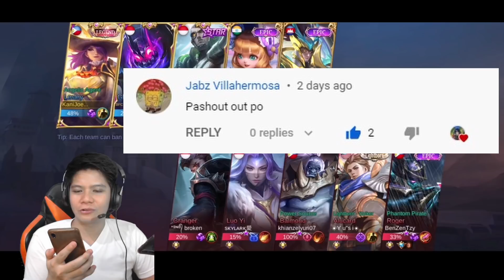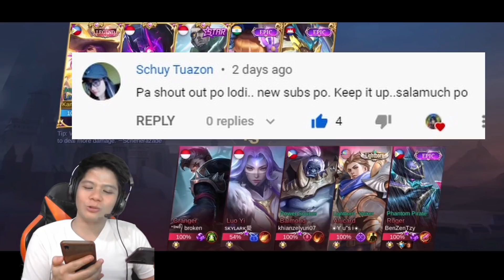EASY 100% CRIT CHANCE!! gamit ang NEW ITEM na Vengeful Battle Axe kay LESLEY!!! MUST WATCH!! | MLBB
Follow us on ML
IGN: KaniJoe
ID: 49844547

ALTERNATE TITLE: ITEM NEW BEST ITEMS - VENGEFUL BATTLE AXE - Maximum CRITICAL CHANCE of LESLEY and NEW BEST CRIT ITEM | Mobile Legends Bang Bang.

OLD TITLE: New OP ITEM ni LESLEY!! - Vengeful Battle Axe, EASY 100% CRIT CHANCE!! - Napaka Lakas na item | MLBB

On this video, we will play Lesley and build her the new item Vengeful Battle axe in Mobile legends.

Vengeful Battle axe gives +55 Physical Attack, +550 HP and + 10% Cooldown reduction and its effects increase the Physical attack of the user by 8, and Physical Penetration by 4 each attack max at 8 stacks.

This Gives lesley the gain of critical chance every hit, because of the physical penetration that converted into critical chance due to her passive.
Lets see how strong Lesley is, with this item and how OP this new item to Lesley in the rank game.

Gamitin natin si Lesley at i-build natin sa kanya ang new item na Vengeful battleaxe sa game, tignan natin gaano kalakas si Lesley gamit ang item na ito at gaano sya makapag attain ng 100% Critical chance sa isang Laro.

Question:
Q: Anong Gamit na Phone ni Idol pag naglalaro?
A: As of now Huawei Nova 5T (Balak ko pang mag change ng phone soon)

Q: Anong gamit mo na pang record?

Q: Mirroring App?
A: Apower Mirror

Q: Nag Llivestream kaba idol?
A: Hindi po pero balak ko pong makapag livestream din soon. as of now puro recorded gameplay ko lang po ang mga shinashare ko sa both YT and FB mga idol :)

Q: Bakit po hindi ka nag Llivestream idol?
A: Hindi po available na pang stream ang Internet connection ko mga lods at wala pang available na Fiber internet dito sa area namen.

Q: Favorite Hero mo idol?
A: Freya and Cecilion :)

Thankyou guys for watching see you sa next gameplay.